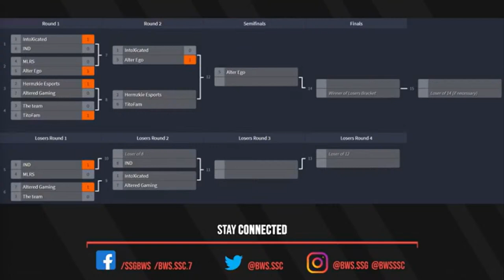BWS MOBILE LEGENDS Competition 4 | BWS TV Live Stream